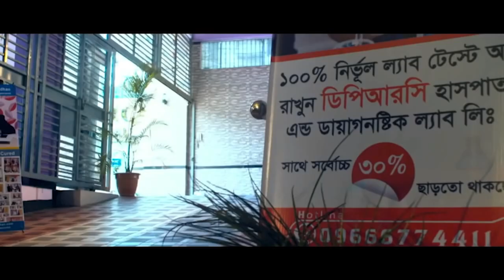GBS প্যারালাইসিস আক্রান্ত রোগীর সুস্থ হওয়ার গল্প। ২য় পর্ব। Recovery story of a GBS paralysis patient